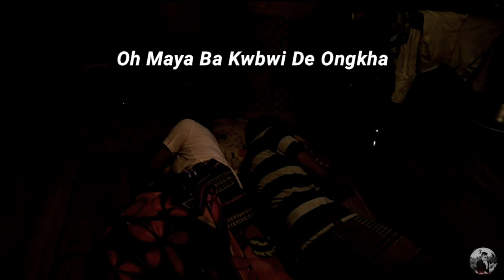Khapang Ni Isiri || Karaoke With Lyrics || Latest Kokborok Song || Broz Production.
▪︎SONG:- Khapang Ni Isiri
▪︎CAST:- Susmita Reang & Ajoy Debbarma
▪︎SINGER:- Rupesh Debbarma & Jiniya Jamatia
▪︎ LYRICS & COMPOSED:- Rupesh Debbarma
▪︎MUSIC. PROD:- Swkang Debbarma
▪︎LABEL:- Melody Cafe Studio
▪︎PRODUCED BY:- Ajoy Debbarma

▪︎Karaoke Track By:- Broz Jamatia

   1 Track = Rs.10